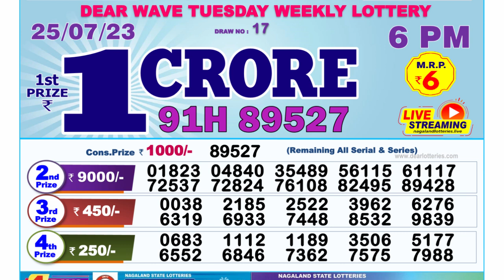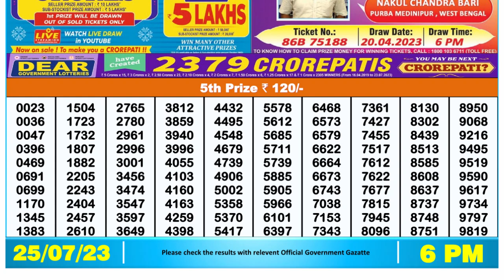🔴 Lottery Sambad Live 06:00pm 25/07/2023 Day Nagaland State Dear Lottery Result Pdf Download